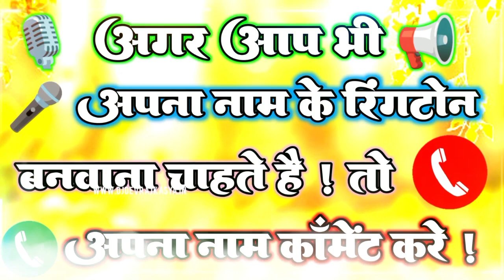संदेश जी के नाम से रिंगटोन // Sandesh kumar name ringtone // mobile ringtone sandesh kumar